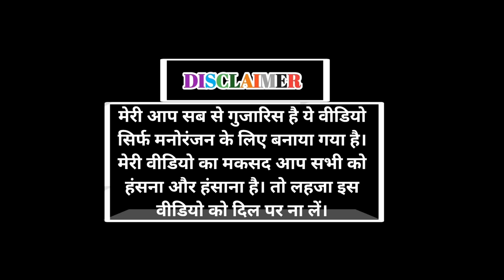जग्गा का गुस्सा - ROK Drama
rok drama
डोबा पोकर
rok drama comedy
कॉमेडी
रोक ड्रामा
नोब्रोकर
doba pokhar comedy
डूबा पोकर
पोकर डोबा
रोग ड्रामा
डोबा पोकर की कॉमेडी
राजस्थानी कॉमेडी
रॉक ड्रामा
logon ki comedy
डब्बा पोकर
rajasthani comedy
rok drama new comedy
पोकर
भोलु और लोभु
rock drama new comedy
doba pokhar
komedi
marwadi comedy
बाबा पोकर
comedy video
d4 drama
mk saini
rok ड्रामा
डूबा पोकर कॉमेडी
doba
doba की कॉमेडी
डोबा की कॉमेडी
doba poker
lobia ki comedy
baba pokhar
doba fokar
drama
rok drama कॉमेडी
rokdrama
कॉमेडी वीडियो
बाबा भोकर
bhole ki comedy
डूबा
डूबा भोकर
डोबा पोकर कॉमेडी
पोकर की कॉमेडी
मारवाड़ी सॉन्ग
comedy
rajasthani
doba ki comedy
gobar poka
डोबा
बाबा पोखर
भंवरी कॉमेडी
भोलू और लोभु
bevfa
bholu lobhu ki comedy
doba पोकर
lobhu bholu ki comedy
rok drama cid
कॉमेडी
डूबा होकर
नई कॉमेडी
फिल्म
फोकर डोबा
बाबा
फोटो
भंवरी की कॉमेडी
भंवरी देवी की कॉमेडी
लोगो
लोबिया की कॉमेडी
स्कूल कॉमेडी
babu ki comedy
bholu lobu comedy
doba fokar comedy
drama drama